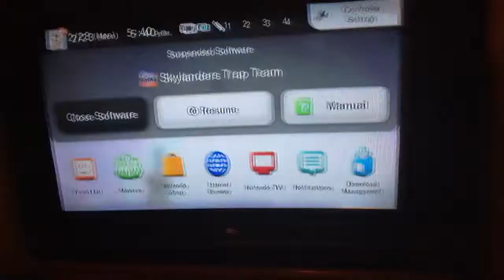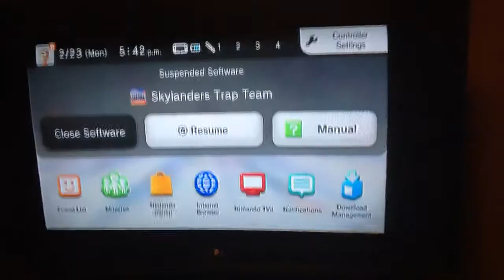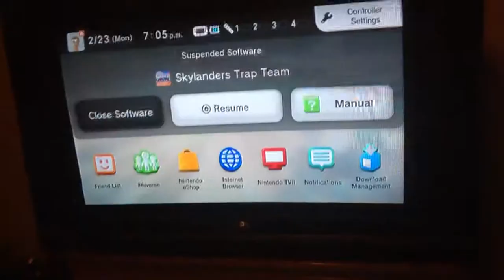(SPOILERS) Skylanders: Trap Team- Trap ALL the other Undead villains!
"God said...Now is not the appointed time to die." Trapping three Undead beings that thought they could bring unto me an early grave!

Air: Coming whenever
Life: Coming whenever
Light: Coming whenever
Dark: Coming whenever